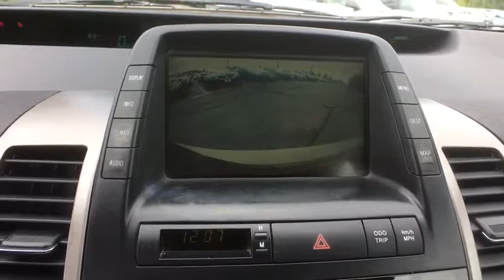2007 Toyota Prius Schaumburg, Arlington Heights, Hoffman Estates, Des Plaines, Palatine, IL 84950A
Schaumburg Honda
750 E Golf Rd

Recent Arrival! 2007 Toyota FWD Prius CVT Clean CARFAX.